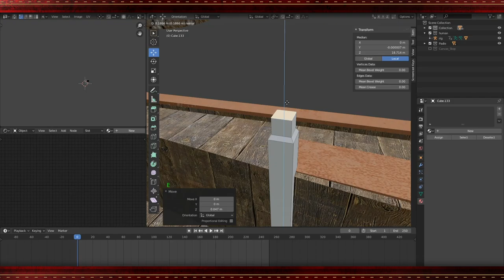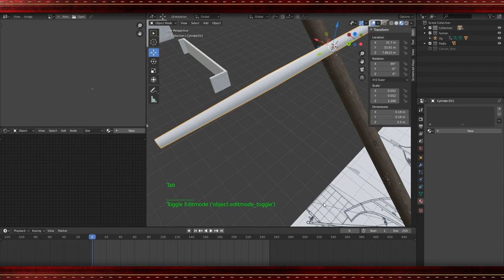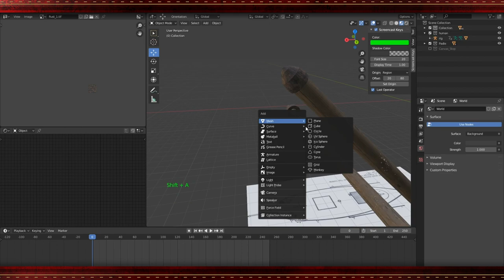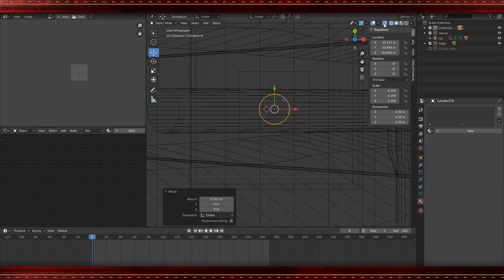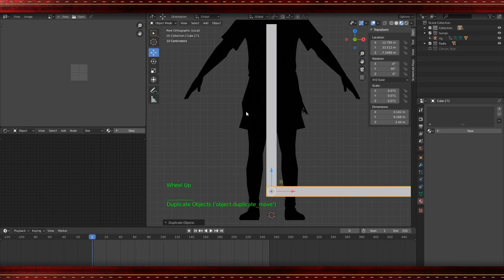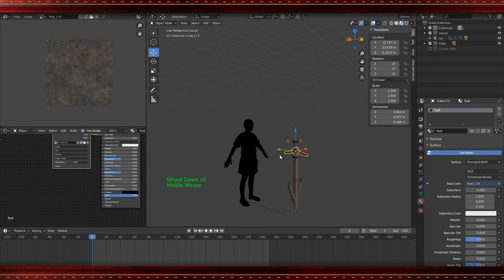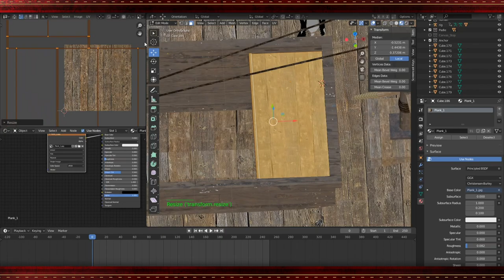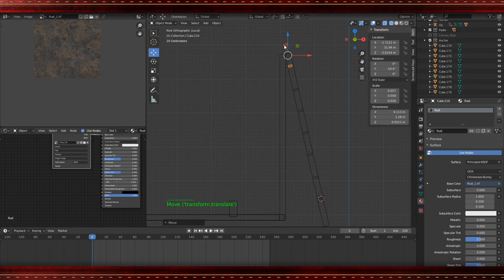Time Lapse Video of a merchant ship 'Corbita' for my upcoming game 'Pax Augusta' (Part2)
Building this Roman merchant ship 'Corbita' took me over 6 hours in blender. But I think, it was worth it :D

Pax Augusta the Video Game - That's a promise to the future!
It has been quiet for too long in the World of ancient City Builder Video Games. That's exactly the reason why I decided to take it into my own hand by developing my very own City Builder. The finished game is yet to come but on this Channel, I would like to share my process of it with soulmates who are interested in the era of the Roman empire too. I hope, you enjoy the videos. Cheers, Roger.

⋊⋈⋉ Social Media ⋊⋈⋉